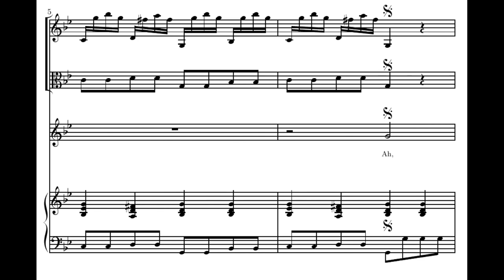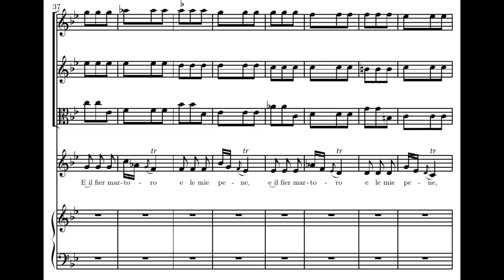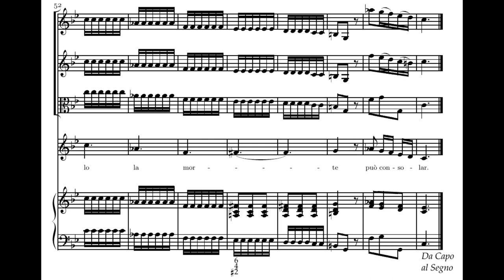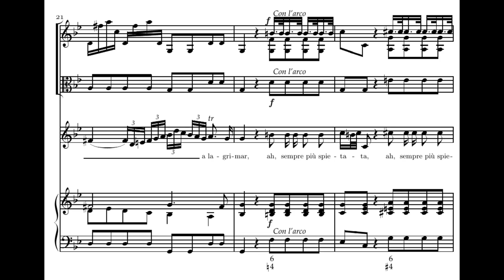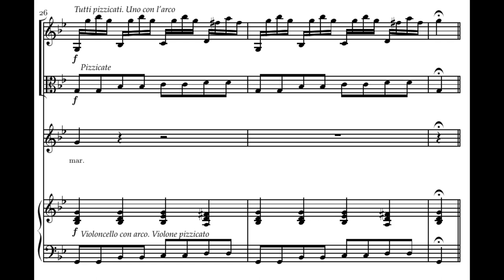Vivaldi: Cessate omai cessate - II. Ah, ch'infelice sempre - Mingardo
Antonio Vivaldi:
Cessate, omai cessate R. 684
II. Aria: Ah, ch'infelice sempre

Sara Mingardo - alto
Concerto Italiano - Rinaldo Alessandrini

Ah, ch'infelice sempre
mi vuol Dorilla ingrata,
Ah, sempre più spietata,
m'astringe a lagrimar.

Per me non v'è, no,
non v'è ristoro,
non v'è più speme,
e il fier martoro
e le mie pene
solo la morte
può consolar.

=== ENGLISH ===
Ah, that ingrate Dorilla
Wishes me to be unhappy forever;
Ah, ever more merciless
She makes me weep.

For me there is, no,
There is no relief;
There is no hope left,
And my fierce torment
And my sufferings
Can be consoled
By death alone.